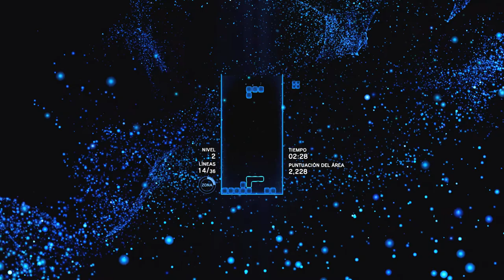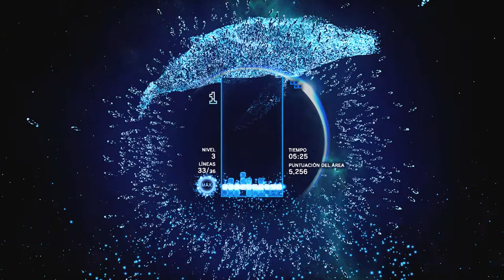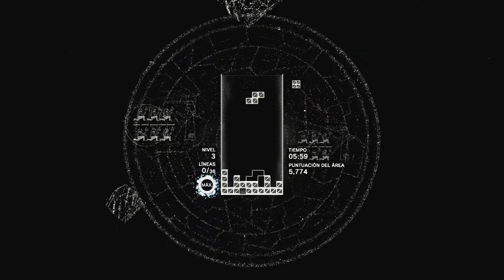Asi es Tetris® Effect Connected | Primeros minutos 👍 Gameplay españo l Game Pass Ultimate 🎶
¡Que pasa lob@s! ¿Que tal estais? Asi es Tetris® Effect Connected. Os dejo unos primeros minutos de una expansión del juego que no solo añade un pletórico modo multijugador con una gran cantidad de opciones, sino que tyambién expande la adictiva e innovadora jugabilidad para los modos de un jugador por la que Tetris Effec es ya conocido.
La música, los fondos, los sonidos y efectos especiales, hasta las piezas del Tetris... Todo late, brilla y explota en sincronia con tu forma de jugar, por lo que cada uno de los mas de 30 niveles y mas de 10 modos de juego te ofrece una experiencia distinta. Querras jugarlos una y otra vez.